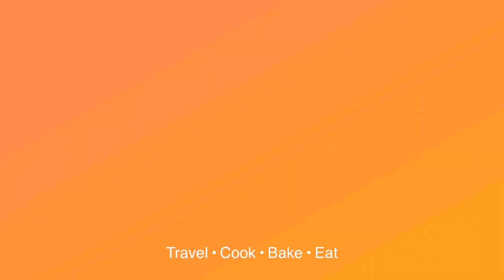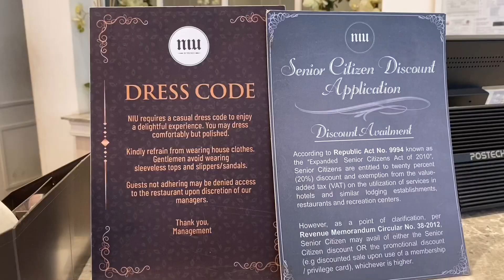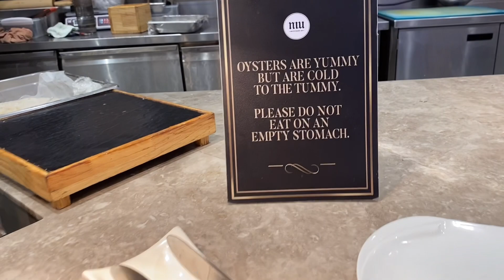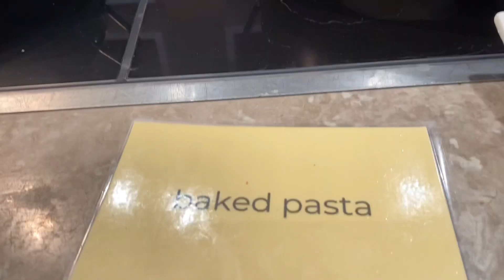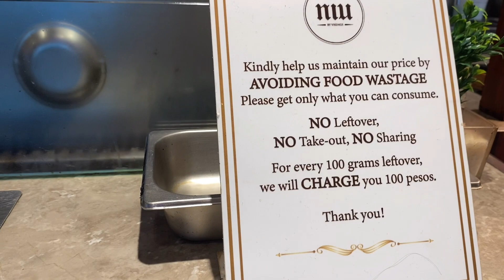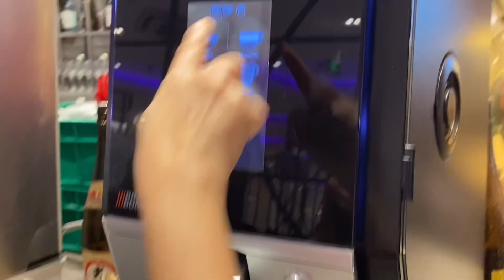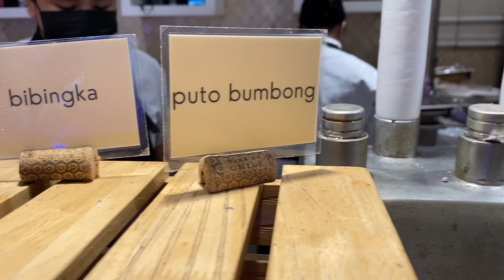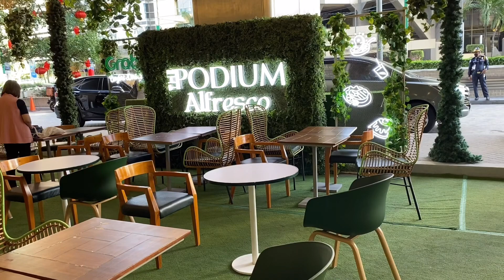NIU By Vikings at The Podium, Food Trip!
Vlog# 238
NIU By Vikings @ The Podium